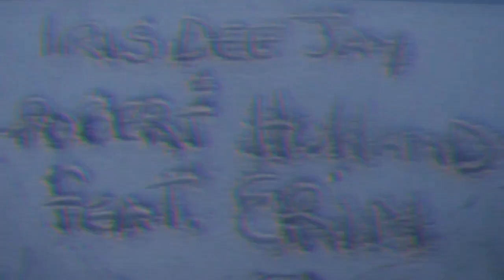Iris Dee Jay & Robert Holland feat. Erin - Mystic (Original Mix) [COF Recordings] ░PROMO░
[Full Tune + Music Video] Label: COF Recordings.
Tracklist:
1. Mystic (Original Mix)
2. Mystic (Chill Mix)